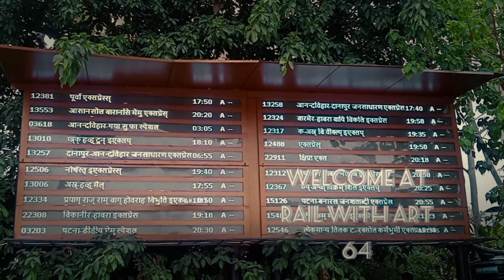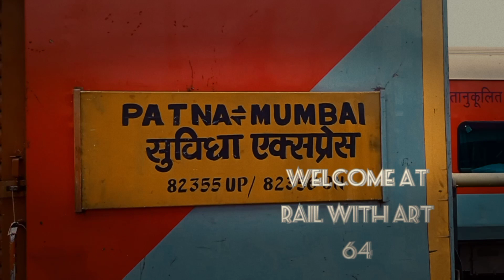LTT Mumbai Express Train Announcement At {PANDIT DEEN DAYAL UPADHYAYA JN }